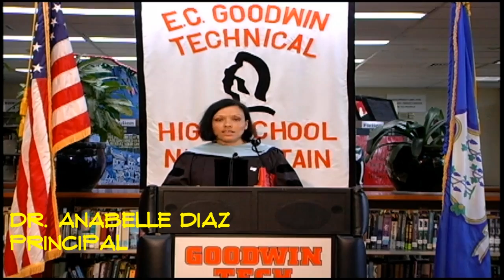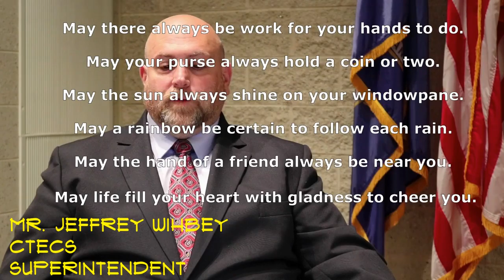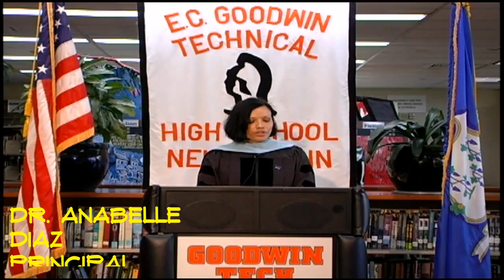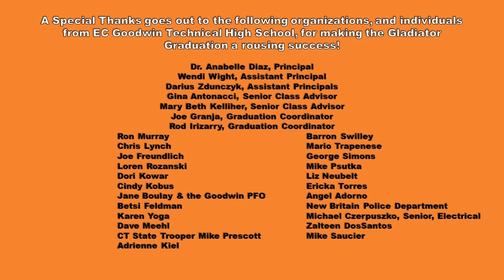EC Goodwin Technical HS 2020 Graduation Plumbing